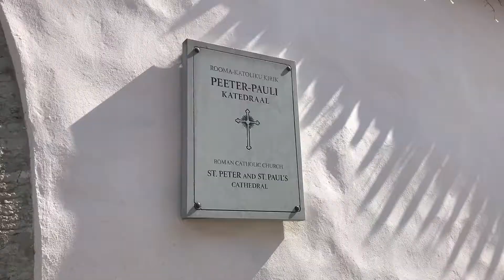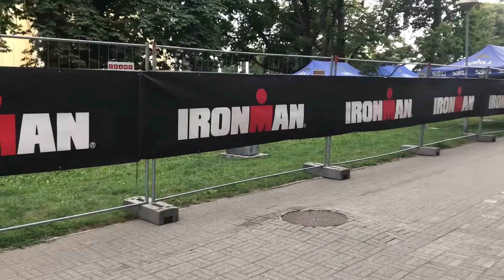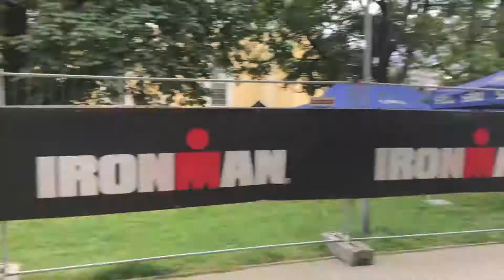Tallinn 13 Vana Tallinn